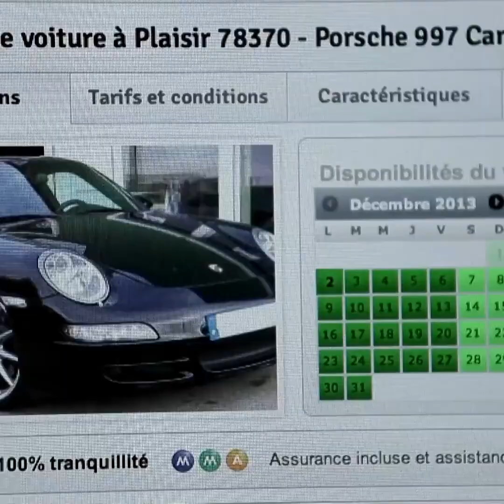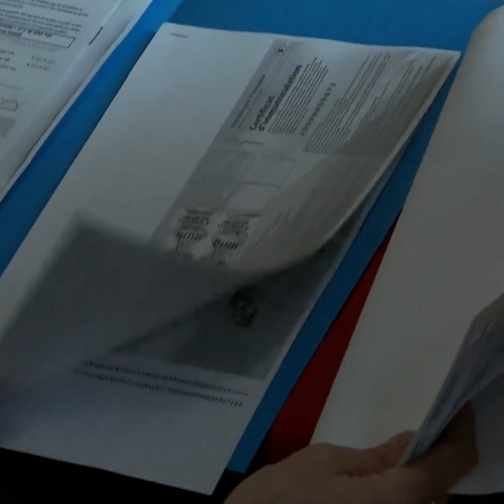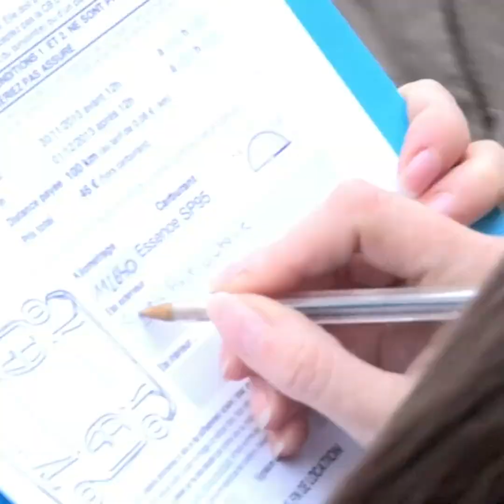En vacances, ma voiture me rapporte 20€ par jour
Louer sa voiture, une démarche simple qui peut rapporter gros